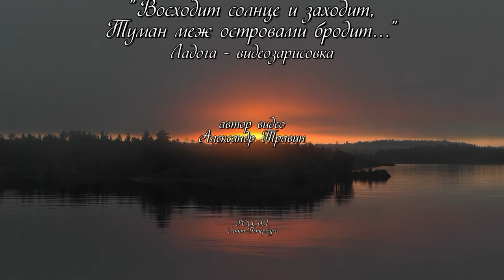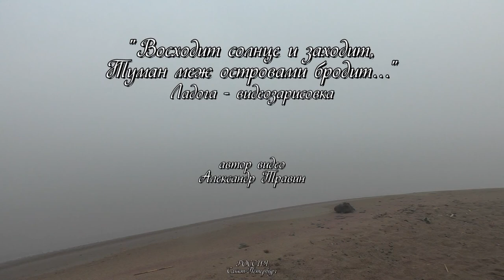Восходит солнце и заходит, туман меж островами бродит... Ладога. Видео - Александр Травин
Россия - Санкт-Петербург.
The author of the video is Alexander Travin, arTzaL.
Russia, Saint-Petersburg.